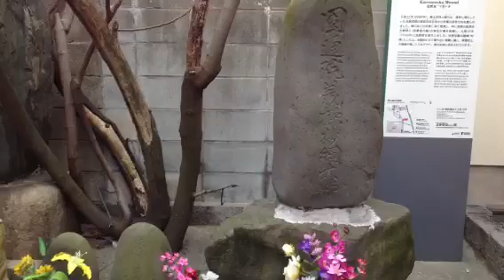山口敏太郎 妖怪・古典怪談の旅 お綱さんの墓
【お知らせ】